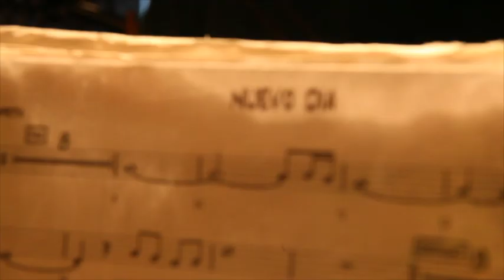NONPALIDECE EN EL SALVADOR 2012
NONPALIDECE se presentara este 31 de marzo en El Salvador dentro de su gira centroamericana..